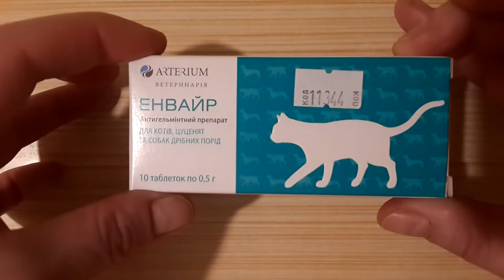Энвайр для котов 10 таблеток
Таблетки от светло-жёлтого до темно-желтого цвета с гладкой поверхностью с вкраплениями, плоскоцилиндрические, из фаской и черточкой, со специфическим запахом. На поверхности таблеток допускается мраморность.